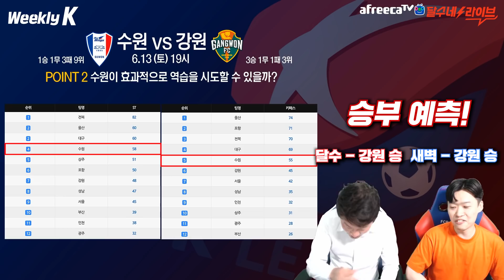유일 무패 울산 vs 남메오네 빠따볼. K리그 6R 승무패 프리뷰 [위클리 K]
...그렇다면 아닌거다...? (판사님 이 글은 고양이가...ㅎ)
-영상 문제로 재업로드했습니다-